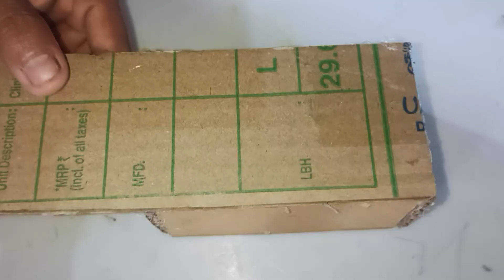How To Make RC Motor Tractor very || Simple Using Carboard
How to make tractor kaise banaya jata hai
using DC motor
RC motor
9volt battery
5 volt motor
using Carboard
RC tractor kaise banaya jata hai
tractor kaise banaya jata hai science project
High Speed tractor
2 RC motor Tractor very Simple kaise banaya jata hai